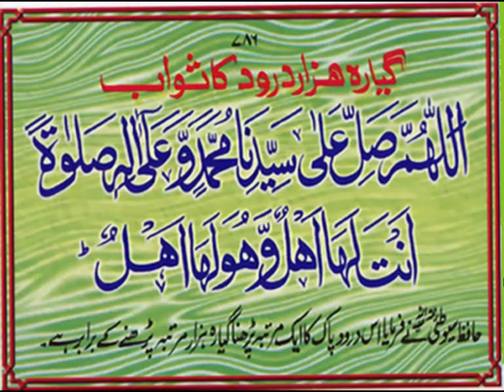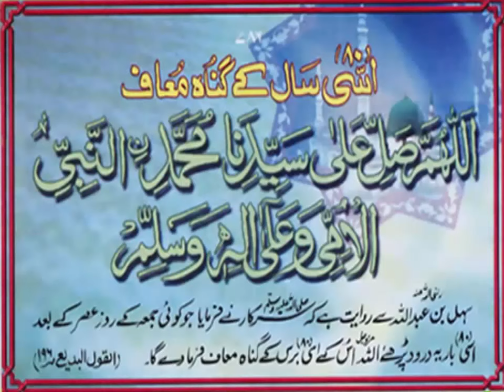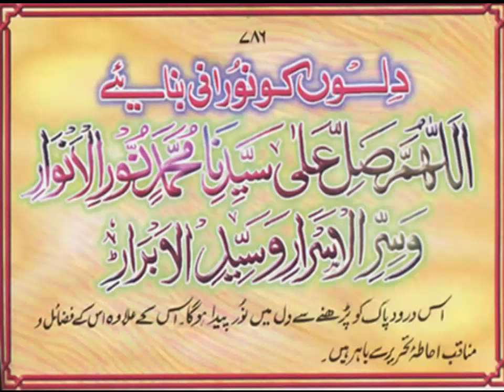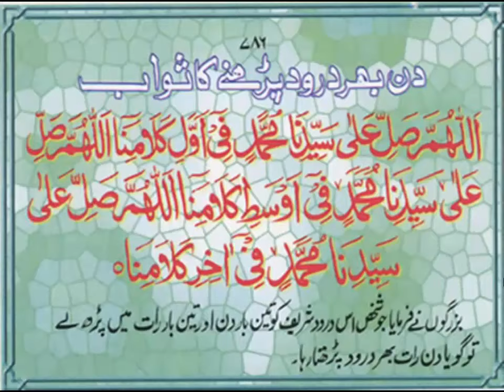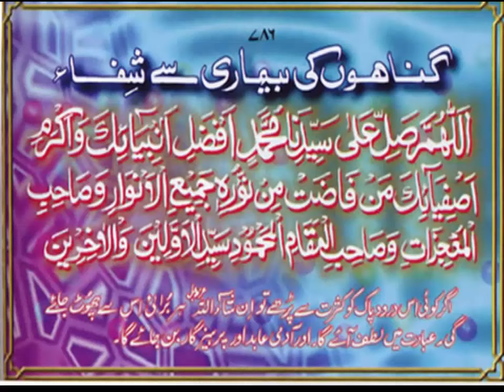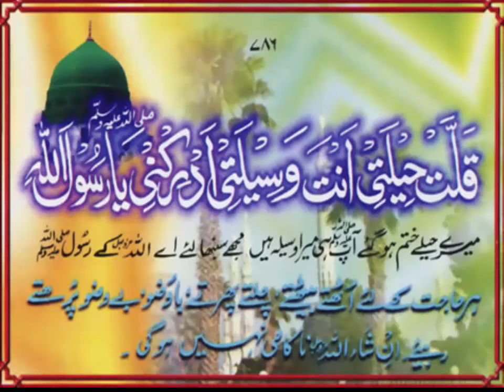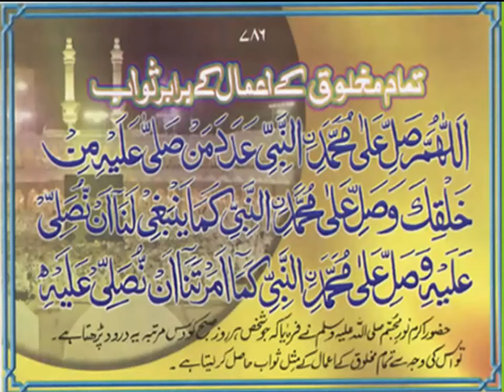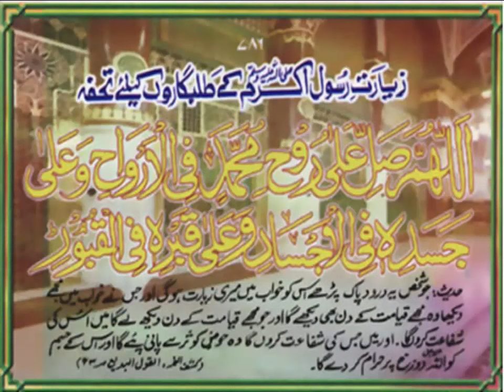Darood Sharif in Arabic - 28 Darood Pak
This Video Descroption!
Darood Sharif - Durood e Ibrahim
28 Darood pak
Nakyo Bhary Darood
Darood e ibrahimi The Only Darood taught By Aaqa E Naamdaar Sarware Qonain Mohammed Mustafa ( Sallallaho Wa Aalehi Wasallam ) And Its Compulsary to recite This Durood In salaat ( namaaz) Just Understand The meaning And You would be able to learn and understand Many a things if you give attention toward it